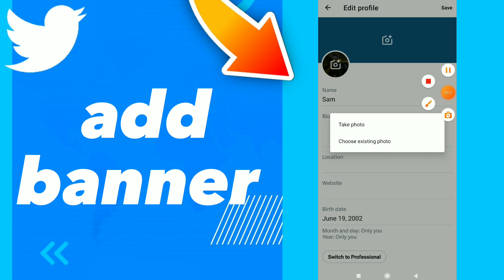How to Add Banner On Twitter App 2023